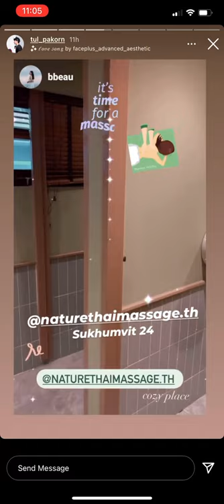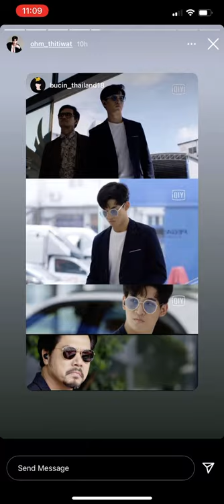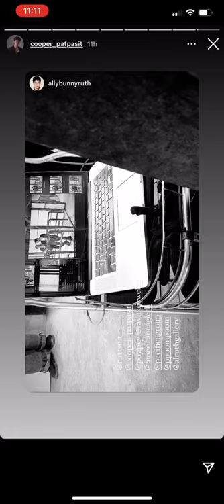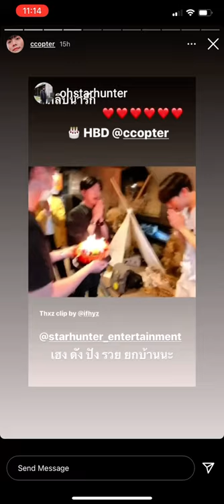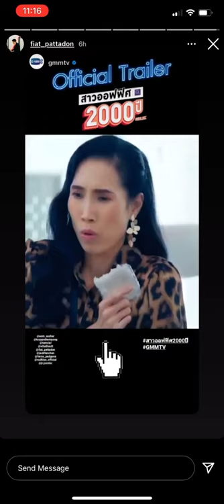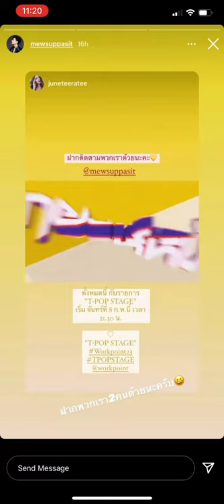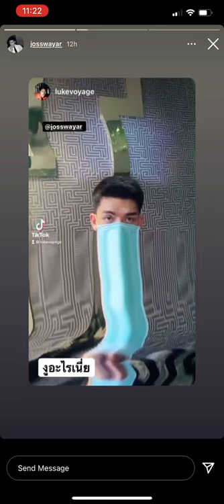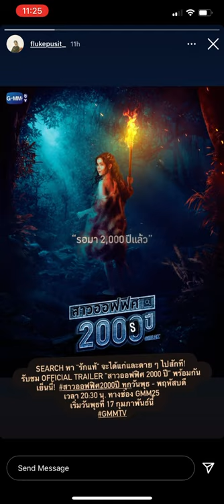210202 MewGulf BKPP MaxTul OhmFluke BounPrem PerthSaint Mii2 +More IG Story